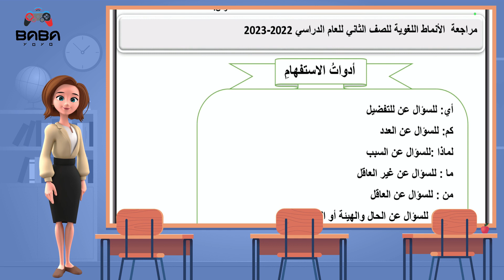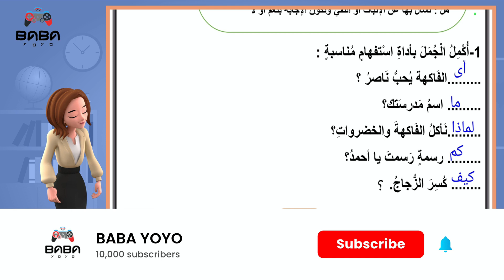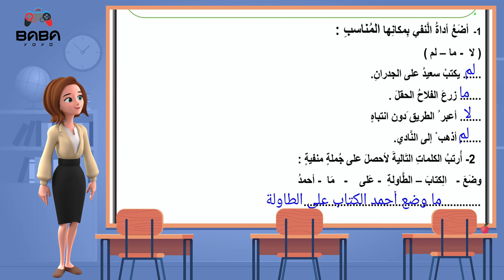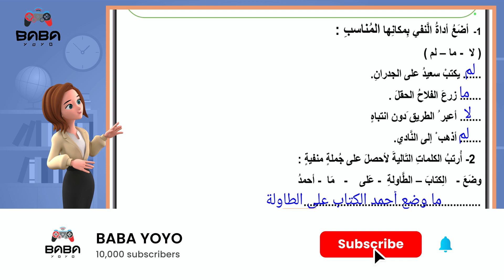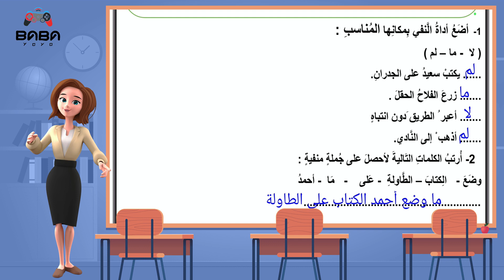Mr&Mrs BaBaYoYo | مراجعة | أدوات الاستفهام وأدوات النفي | لغة عربية | الصف الثاني | ف٢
babayoyo baba_yoyo مراجعة | أدوات الاستفهام وأدوات النفي | لغة عربية | الصف الثاني | ف٢
شاركونا آرائكم ومقترحاتكم في قسم التعليقات
انضم إلى هذه القناة للوصول إلى الامتيازات: